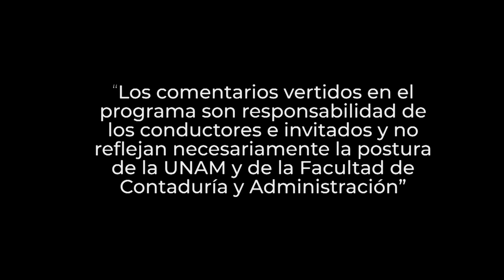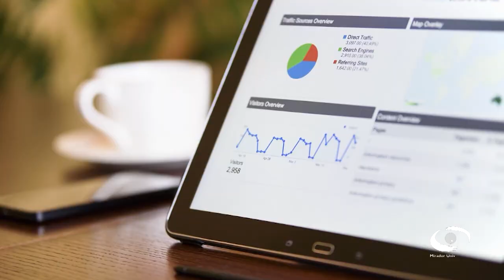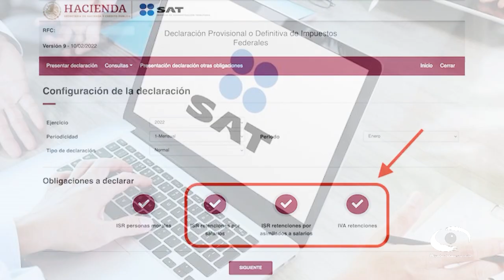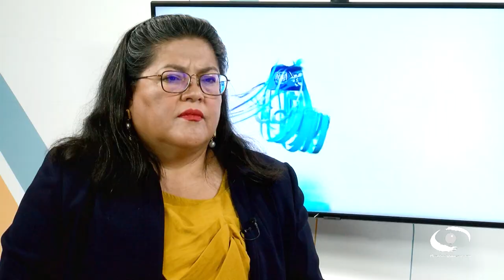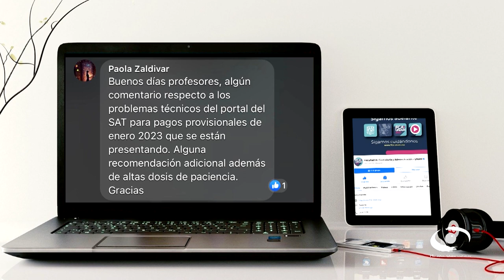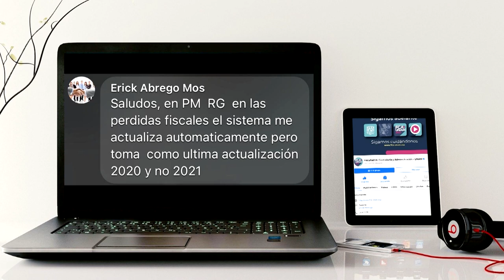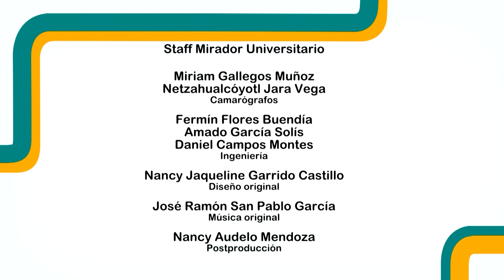Declaración anual de personas morales. Segunda parte | 22 MAR 23 | Consultorio Fiscal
Les presentamos el programa "Declaración anual de personas morales". Segunda parte" de la serie: "Consultorio Fiscal" en coproducción con la Facultad de Contaduría y Administración transmitido en 2023

En este programa los expertos de la FCA de la UNAM continúan hablando sobre diferentes aspectos de la declaración anual de personas morales. En particular se enfocan en determinación y datos informativos. Hablan acerca de las herramientas electrónicas o aplicativos para presentarla: “Declaración anual de personas morales. Régimen general” (actual), y “Presenta tu declaración anual de personas morales” (anterior).

Nos explican  que en el apartado de datos adicionales, para determinar la PTU del ejercicio 2021 a distribuir en el mes de mayo de 2022, el dato de la PTU no cobrada en el ejercicio anterior se presenta precargado sin posibilidad de captura manual, en el detalle de este dato se puede observar que se determina restando dos datos que a su vez están prellenados, que son: la PTU total a distribuir en el ejercicio 2020, menos la PTU pagada en el ejercicio 2020, estos datos no permiten la captura manual.

Transmisión: 22 de Marzo 2023 por Canal 22.1 | 19 de Junio 2023 por TVUNAM

Conducción: L. C. y E.F. Susana Mireles Arreola
Invitados: L.D. Olivia Sandoval Bautista, Mtro. José Carlos Martínez Luna
Coordinación académica: Dr. José Ricardo Méndez Cruz
Realización: Nancy Audelo Mendoza
Idioma: Español
País: México